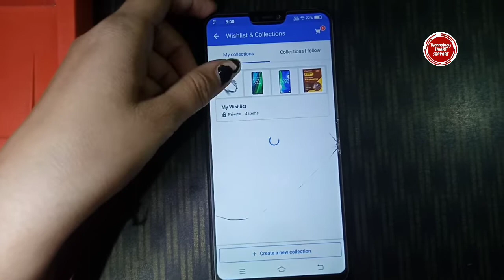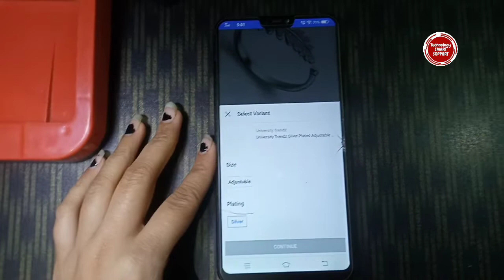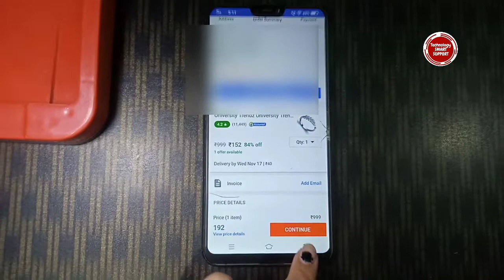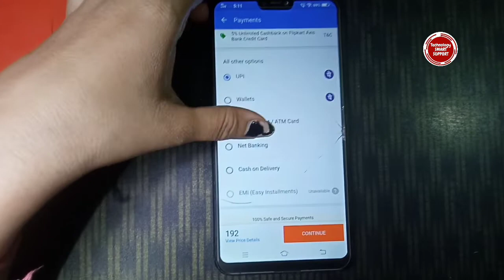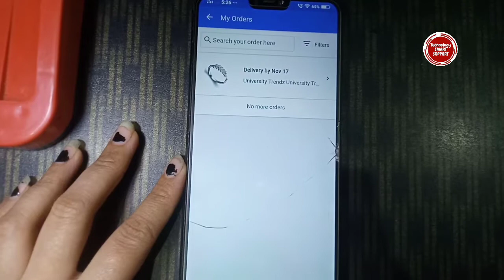Flipkart se order kaise kare 2021 | How to order in Flipkart | flipkart se shopping kaise kare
Friends aaj ki is video me mai aapko flipkart me order kaise krna hai cash on delivery se ye batane ki kosis ki hu . I hope Aapko ye video jarur Pasand aayega.

☑️ your queries👇

flipkart me order kaise kare,
flipkart me order kaise karen,
flipkart me order kaise kare cash on delivery,
flipkart me order kaise kare 2021,
flipkart me order kaise kare assamese shopsy flipkart me order kaise kare
flipkart me order cancel kaise kare
flipkart me order return kaise kare
Flipkart me order history kaise delete kare flipkart me order kaise track kare
flipkart order
Flipkart se cash on delivery se order kaise kare
Flipkart me order Krna sikhe 2021
Flipkart 2021
flipkart me order kaha tak pahucha hai kaise dekhe
flipkart me juta kaise order kare
flipkart
flipkart se order kaise karte hain
kaise kiya jata hai order product ko flipkart se?
flipkart me order track karna sikhe 2021
Flipkart me order kaise karten hain 2021
Flipkart order kaise karten hai
kaha se order kiya jata hai flipkart ?
flipkart se shoes order kaise
how to order in flipkart
How to order product in Flipkart
How to order clothes in flipkart
Flipkart me order kaise karna hai 2021
Flipkart me mobile kaise order karna hai
Mobile me flipkart me order kaise karna hai 2021
Phone me flipkart order Krna sikhe 2021
Phone me flipkart se order Krna sikhe
Flipkart se order kaise karte hai 2021
Flipkart se order kaise karna hai in hindi